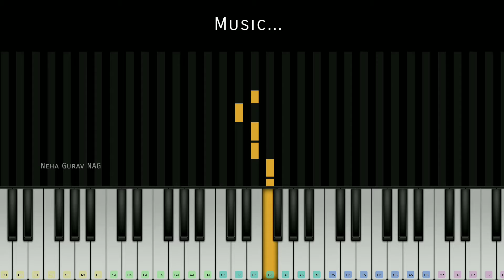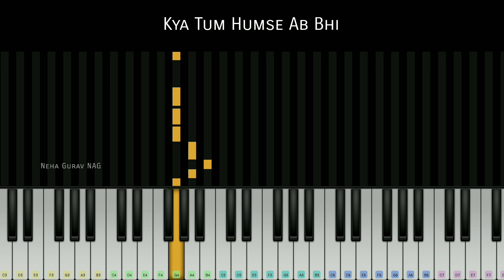Filhal 2 Easy Piano Tutorial |Filhal 2(Mohabbat) Perfect Piano Tutorial